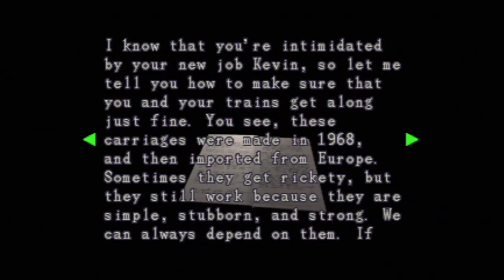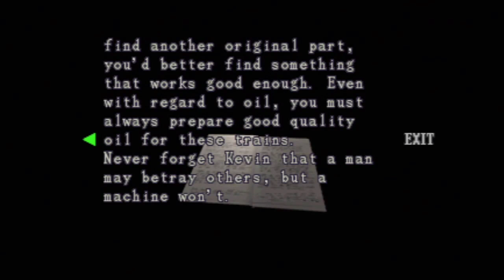Resident Evil 3: Episode 10 - Spell Check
Bad Idea Squad jumps back into the world of zombies, city signs, and tentacles.

Also KNEEPADS.